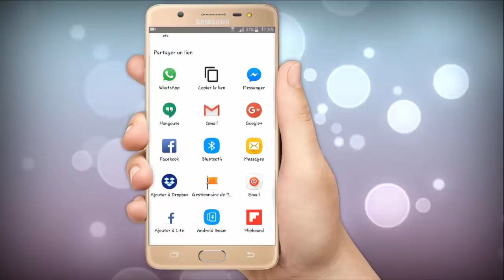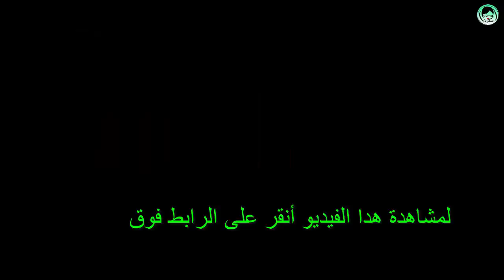أقسم بالله لن تلجأ لطبيب الأسنان لتبييض الأسنان ولا لإزالة الجير سيسقط وحده بعد المضمضة بهدا المحلول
وصفةسحرية#
لتبييض الأسنان و لإزالة الجير الملتصق بجدار الفك أنصحكم بهده الوصفة السحرية والحصرية على .قناة وصفة سحرية تزيل الإصفرار والتصبغات والصدأ في الأسنان